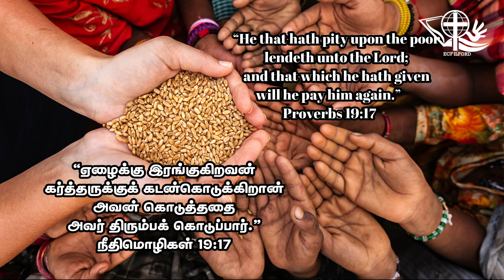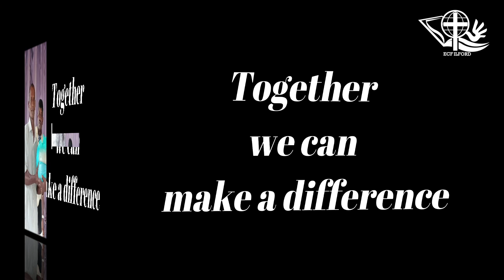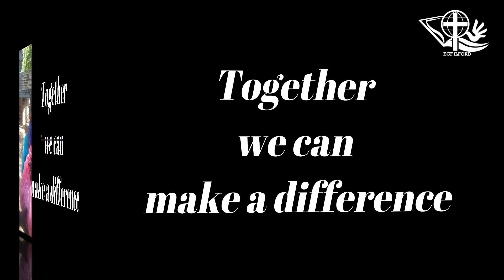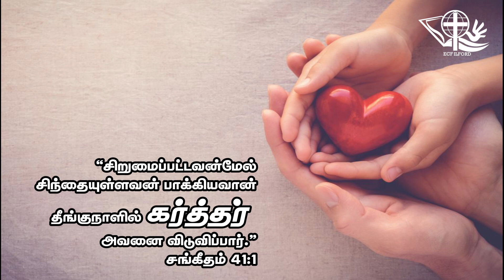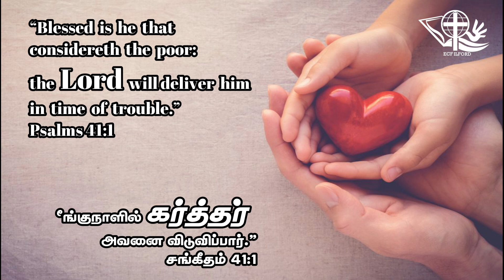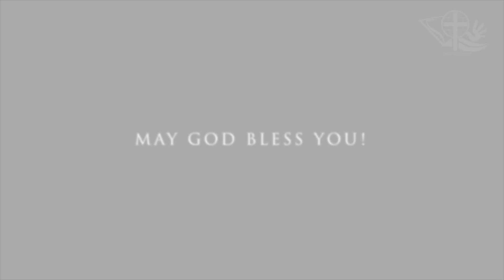Emmanuel Christian Fellowship | Ilford - 24/05/2020 - Tamil Church London LIVE Sunday Service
VISIT US

Emmanuel Christian Fellowship - Ilford

Clementswood Baptist Church,
132 Ilford Lane,
Ilford
IG1 2LG

Sunday Morning Service | 8:30am - 10:30am

Emmanuel Christian Fellowship  - Goodmayes

Goodmayes Baptist Church,
Goodmayes Rd,
Kinfauns Rd Corner,
IG3 9QL

Sunday Evening Service | 6.00pm - 7:30pm

Rev. Kanagaratnam Joseph

Be Blessed!